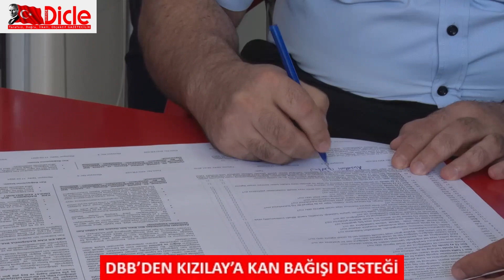DBB’den Kızılay’a kan bağışı desteği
Diyarbakır Büyükşehir Belediyesi Genel Sekreteri Abdullah Çiftçi, Kızılay’ın kan stoklarının azalması nedeniyle farkındalık oluşturmak amacıyla kan bağışında bulundu.

Çiftçi, Büyükşehir Belediyesi’nin farklı birimlerde görev yapan personeller ile birlikte Ceylan AVM önündeki Kızılay kan bağış noktasında kayıt formunu doldurdu ve bağış öncesi uygunluk testinden geçti.

Görevli doktorun onayının ardından Çiftçi ve Büyükşehir Belediyesi personeli kan bağışında bulundu.

Büyükşehir Belediyesi Genel Sekreteri Çiftçi tüm vatandaşları Kızılay’a kan bağışında bulunmaya davet etti.

Çiftçi, şöyle konuştu:

“Kan hayat için en önemli ihtiyaçlardan birisidir. Her insan hayatın belli döneminde kana ihtiyacı olabilir. Dolayısıyla vatandaşlarımızın bilinçlenmesi, kan stoklarımızın yeterli hale gelmesi noktasında Kızılay’a destek olmak için Büyükşehir Belediyesi olarak kampanyaya biz de iştirak ediyoruz. Kızılay’ın kan stoklarının güçlendirilmesi noktasında yılda en az bir sefer kan vermek için tüm çalışanlarımızı ve vatandaşlarımızı kampanyaya katılmaya bekliyoruz. Bu şekilde bilinçle hareket ettiğimizde Türkiye’de ihtiyaç olduğunda kimse kan ihtiyacı hissetmeyecek. Bugün buraya gelen tüm arkadaşlarımıza teşekkür ediyorum. Bundan sonra da Büyükşehir Belediyesi olarak Kızılay’ın kan stoklarının arttırılması noktasında destek olmaya devam edeceğiz.”